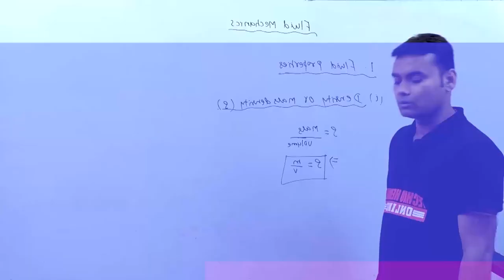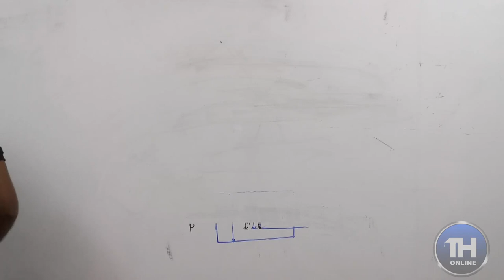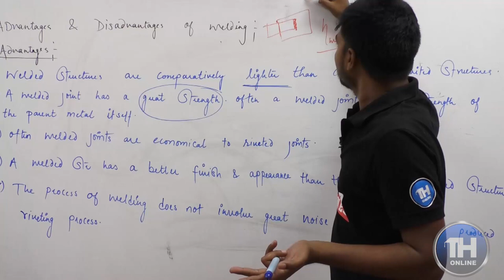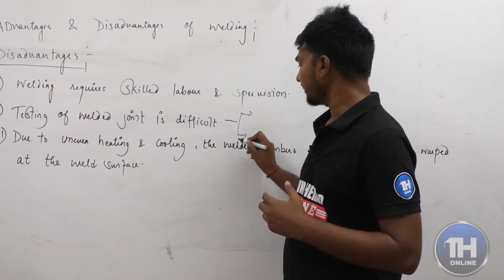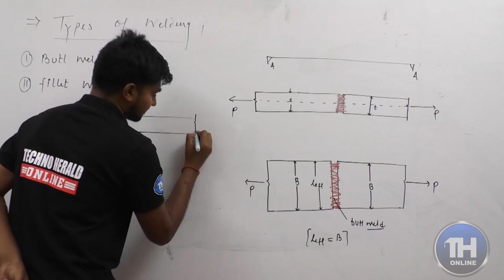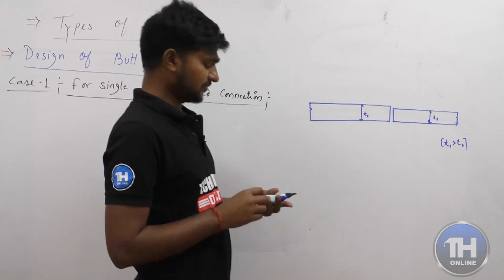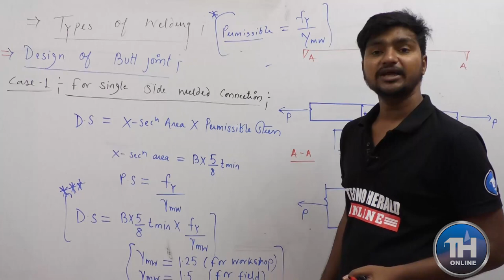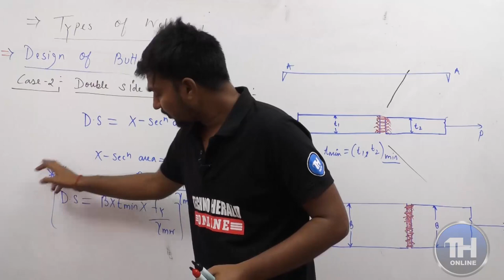TECHNO HERALD ONLINE l Steel Structure ll Welded Connection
Subject- Steel Structure
{About Welding, Advantages & Disadvantages of Welding
 Types of Welding, Type 1 - Butt Weld}
TECHNO HERALD ONLINE | BEST FACULTIES | BEST GATE ONLINE COACHING | BEST SEMESTER & English CLASSES
Techno Herald Online
Innovative Knowledge through Online​ Education
ADMISSION OPEN FOR GATE​ TARGET, GATE Foundation and Semester University
Available for Engineering​ Streams : ME​ CE​ EE​ ECE​ CS_IT​
Coverage of all subjects in attractive way
Class rooms / Lectures by team of experienced & learned faculties
Strategy session for how Score high Marks
Discussion of detailed theory with numerical
Daily 4 hours Online class
Coverage of whole syllabus​ in due course